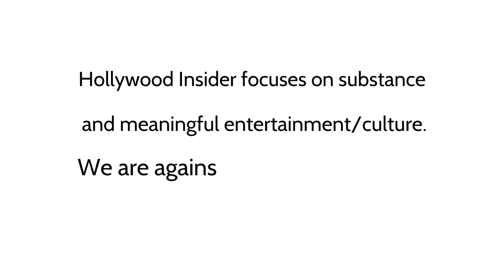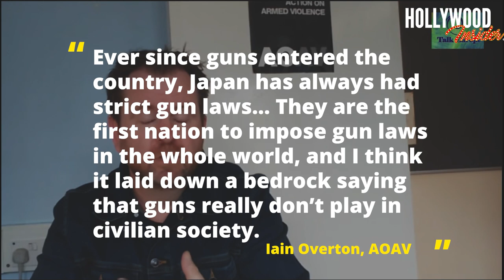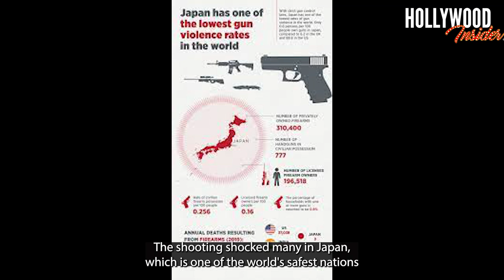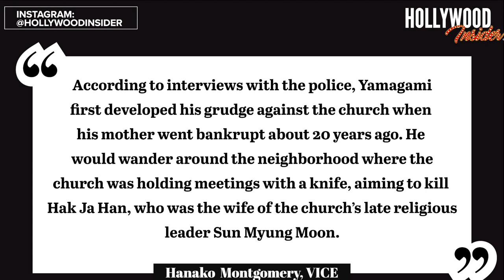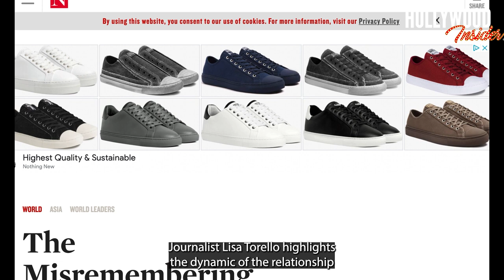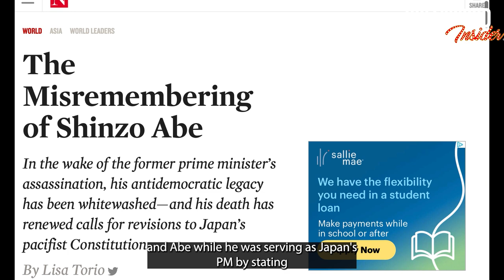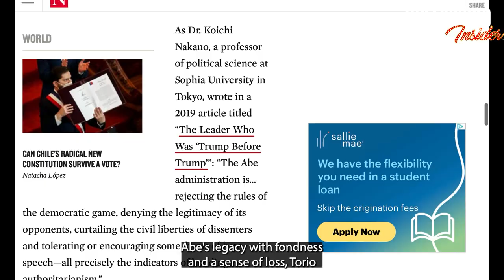A Tribute | The Legacy of Japanese Prime Minister Shinzo Abe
On Friday, July 8, former Japanese Prime Minister Shinzo Abe was assassinated during a campaign rally. Abe’s death has sent shockwaves throughout the entire world, especially because Japan is a country known for its low percentage of violence. Japan is a country with a population of around 127 million people. Despite the large number of people that live in Japan, rarely does the number of gun deaths exceed more than ten people yearly. Iain Overton, the executive director of the group, Action On Armed Violence, describes this effective gun regulation within Japan by stating, “Ever since guns entered the country, Japan has always had strict gun laws… They are the first nation to impose gun laws in the whole world, and I think it laid down a bedrock saying that guns really don't play a part in civilian society.”

Even with Japan’s strict regulation on guns, Abe’s would-be assassin was still able to create a homemade version of a firearm. During the ex-Prime Minister's speech, the assailant fired two shots, one of which would end up being the fatal blow that cut Abe’s life short. With much of the world mourning the loss of Shinzo Abe, questions regarding the significance of his legacy have been raised. Despite many world leaders praising Abe and the work he has done not only for the nation of Japan but the world as well, numerous other news sources are highlighting the controversy of Abe’s character and the problems that have arisen due to his leadership.

'Elvis' Series